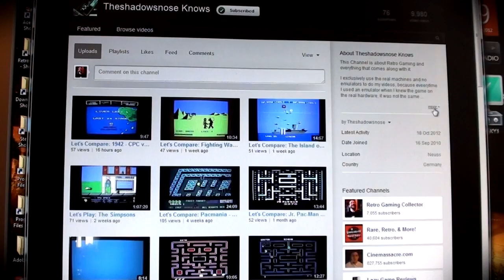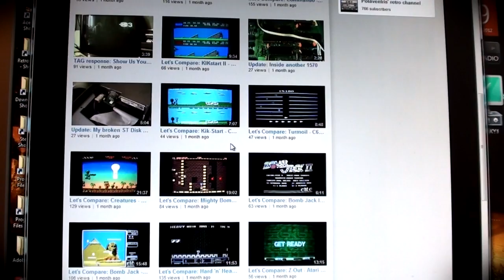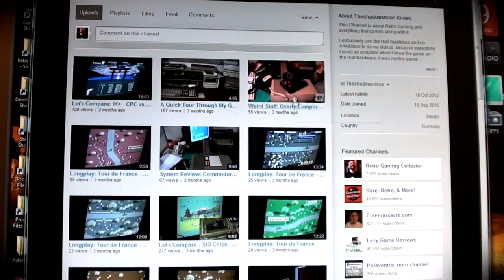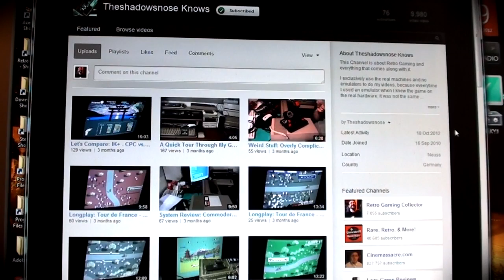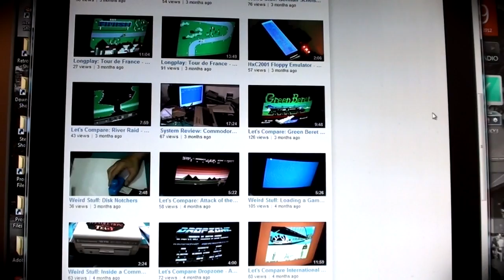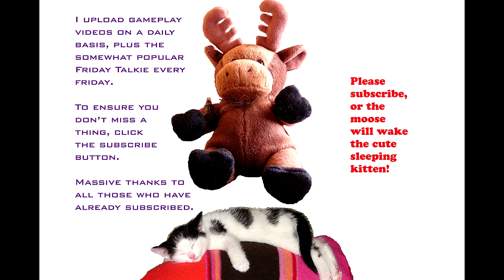Friday Talkie: What If...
I speculate on how things might have turned out differently for certain games systems if certain things had been done differently, either in terms of design, or business decisions.